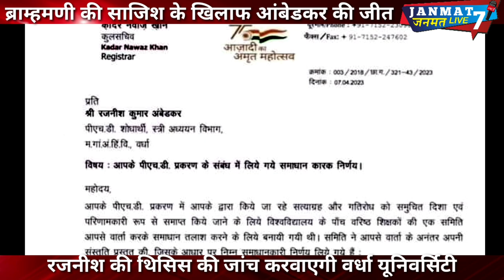Ambedkar|ने जीती|जातिवाद|के खिलाफ जंग|wardha Hindi University|rajanish ambedkar PHD|styagrah